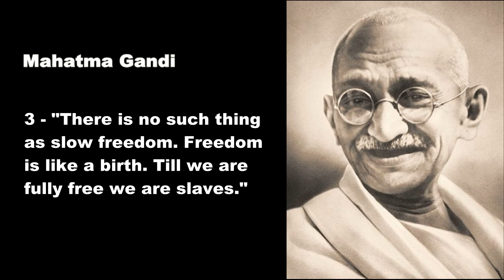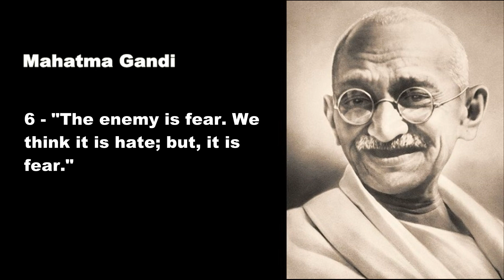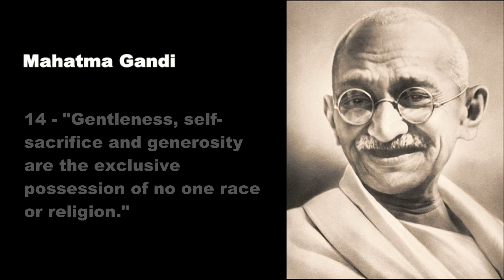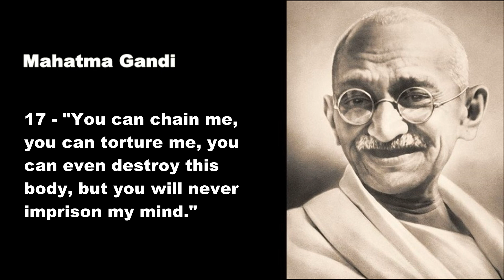20 inspiring" Mahatma Gandi" Quotes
Gandhi is a 1982 period biographical film based on the life of Mahatma Gandhi, the leader of nonviolent non-cooperative Indian independence movement against the British Raj during the 20th century. A co-production between India and United Kingdom, it is directed and produced by Richard Attenborough from a screenplay written by John Briley. It stars Ben Kingsley in the title role. The film covers Gandhi's life from a defining moment in 1893, as he is thrown off from a South African train for being in a whites-only compartment, and concludes with his assassination and funeral in 1948. Although a practising Hindu, Gandhi's embracing of other faiths, particularly Christianity and Islam, is also depicted.

Gandhi was released in India on 30 November 1982, in the United Kingdom on 3 December, and in the United States on 8 December. It was praised for a historically accurate portrayal of the life of Gandhi, the Indian independence movement and the deteriorating results of British colonisation on India, and also for Kingsley's performance, its production values and costume design. It became a commercial success, grossing $127.8 million on a $22 million budget.

The film received a leading eleven nominations at the 55th Academy Awards, winning eight (more than any other film nominated that year), including for the Best Picture, Best Director, and Best Actor (for Kingsley). The film was screened retrospectively on 12 August 2016 as the opening film at the Independence Day Film Festival jointly presented by the Indian Directorate of Film Festivals and Ministry of Defence, commemorating the 70th Indian Independence Day.[3][4][5] The British Film Institute ranked Gandhi as the 34th greatest British film of the 20th century.